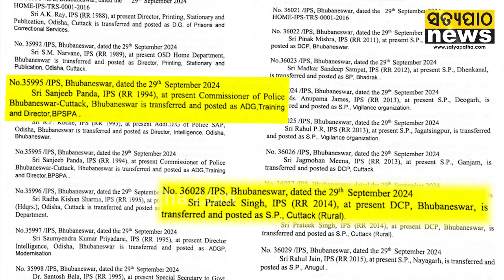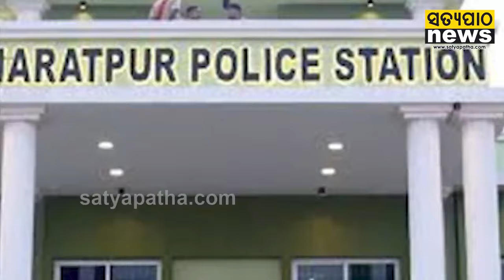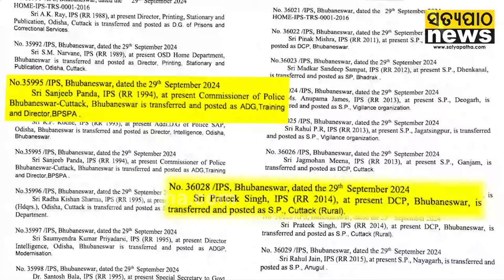Bharatpur Police Station ମାମଲାରେ ଗଡ଼ିଲା ପଣ୍ଡା-ପ୍ରତୀକଙ୍କ ମୁଣ୍ଡ || Satyapatha News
ଭରତପୁର ଥାନା ମାମଲାରେ ଗଡ଼ିଲା ପଣ୍ଡା-ପ୍ରତୀକଙ୍କ ମୁଣ୍ଡ

Click on the playlist 'Satyapatha With Satyaprakash' & watch all the editorial episodes.